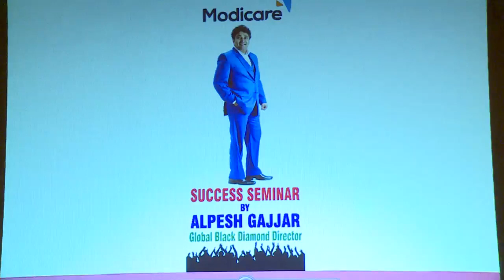Mr. Alpesh Gajjar | Recognition | GBD Modicare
The following videos is based on research and case studies gathered from different books, media, internet space, etc. Surekha Bhargava and producers do not accept any responsibility or liability for the accuracy, content, completeness, legality or reliability of the information contained in the video. This video is not intended to spread rumors, offend or hurt the sentiments of any religion, community or individuals, or to bring disrepute to any person (living or dead). The viewers should always do their diligence and anyone who wishes to apply ideas contained in the video cannot replace or substitute for the services of trained professionals in any field including, but not limited to financial medical, psychological or legal matters. Surekha Bhargava and the producer do not take responsibility for any direct, indirect, implied, punitive, special, incident, or other consequential damages arising directly on account of any action takes based on the video. Surekha Bhargava and the producer of their videos disclaims any kind of claim of libel, slander or any other kind of claim or suit of sort. Viewer’s discretion is advised. Millions of people are achieving great success from Modicare's Samir Modi Azadi Plan and fulfilling their dreams, so can you.